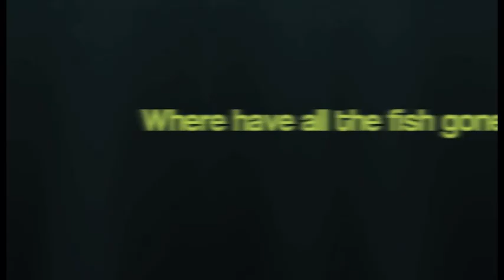'Where have all the fish gone?' Combating Climate Change with The Co-operative Membership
This animation was produced by young people and teachers from Hereford at a two day workshop in October 2011.  They were given the theme of climate change.

The workshops were supported by Concern Universal, the Elmley Foundation and The Co-operative South and West Membership team.  It took place at Hereford College of Arts with Nick Davis and Anita Sancha.